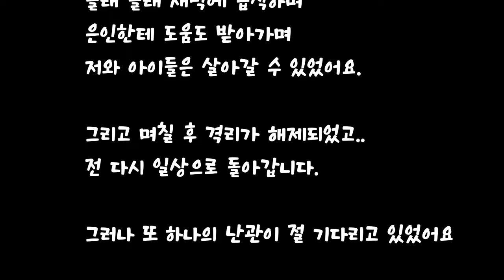[26편] 집사는 자가격리 하고, 밖에 길냥이들은 울고 ㅜㅜ (아랍에미레이트 길냥이들과의 이야기-아빠 배고파요🥲)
Have a warm and peaceful weekend💜 ❗️
Oneul -   ￼ • 기분이 편안해지는 귀여운 음악 모음 (1시간)